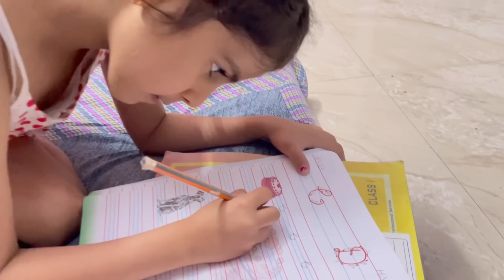It's Hrida's Bday Today🎊🎉 | Rahul Ko Laga Jhatka…Yeh Kya Ho Gaya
Vlog 26

Link for the socks

1) Camera
2) Selfie Stick, Mobile Holder Cum Tripod
3) Tripod
4) Mount For Tripod
5) External Hard Disk
6) PC Internet Adaptor
7) Ring Light